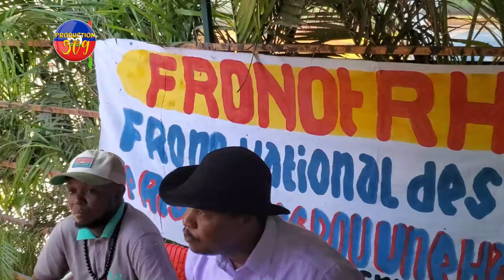Lame ayti sou wout poul kraze daprè Rosemond Jean Edgard Leblan pral ranplse kolonèl la pa yon sòlda